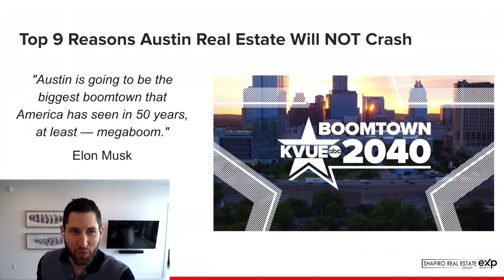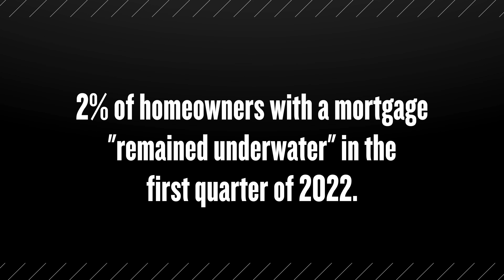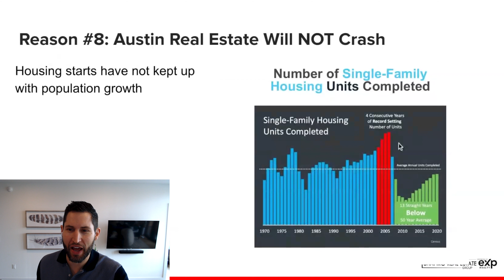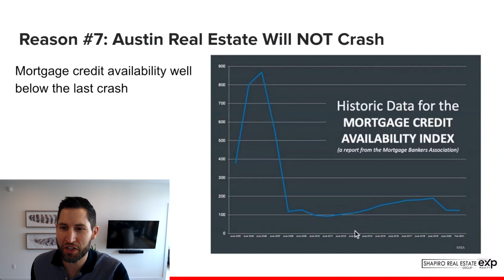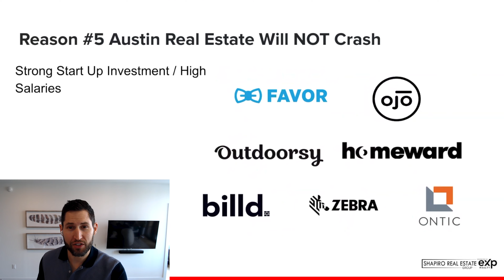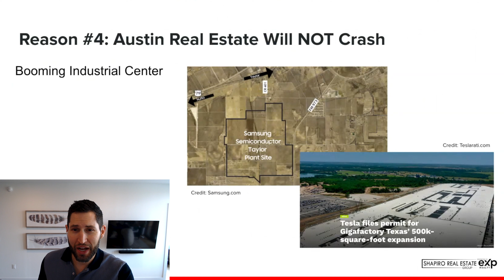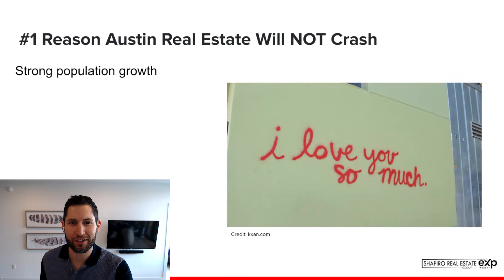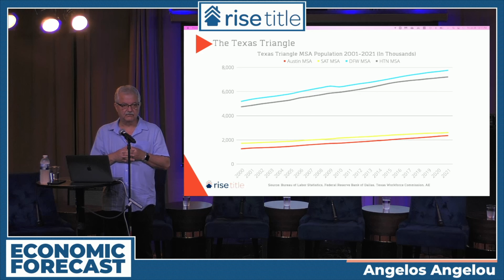9 Reasons Why Austin Real Estate Market Will Not Crash (August 2022)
"Austin is going to be the biggest boomtown that America has seen in 50 years, at least — mega boom." -Elon Musk, Founder & CEO - Tesla, The Boring Company, SpaceX, Neuralink

“[Austin] has been the fastest growing city in the US for the last 40 years…I wholeheartedly support Elon Musk by saying that Austin is going to be the next boomtown in the US for the next 50 years.” -Angelos Angelou, Founder & CEO - International Accelerator

We couldn’t agree more with Elon Musk and Angelos Angelou. Based on fact-based research, real-time statistics, and thoughtful analysis of the national, regional, and local economy, we are confident that the Austin real estate market will not be slowing down anytime soon. No crash here!

🚨Sign up for our 14 STEP GUIDE FOR BUYING REAL ESTATE IN UNCERTAIN TIMES

If you need real estate guidance, please don’t hesitate to reach out to our team.

David Shapiro, Realtor, Developer | Lee Abraham, Realtor | eXp Realty

Timestamps:
00:00 Intro
00:40 Economic forecast presented by Angelos Angelou, Founder & CEO - International Accelerator
01:00 Reason 9 - Strong equity position for homeowners
06:10 Reason 8 - Housing starts have not kept up with population growth
10:45 Reason 7 - Mortgage credit availability is well below the last 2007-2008 housing crash
13:15 Reason 6 - Strong start-up investment and high-income jobs
15:15 Reason 5 - Booming industrial center
15:15 Reason 4 - Booming industrial center
19:40 Reason 3 - Expanding commute / hybrid schedule / remote work
20:20 Reason 2 - Educated workforce
22:15 Reason 1 - Strong population growth